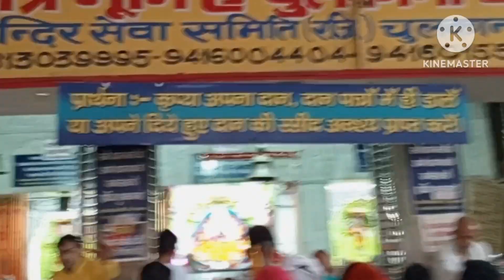बाबा श्याम के घर बैठे दर्शन करें